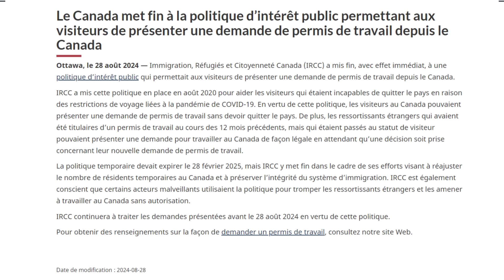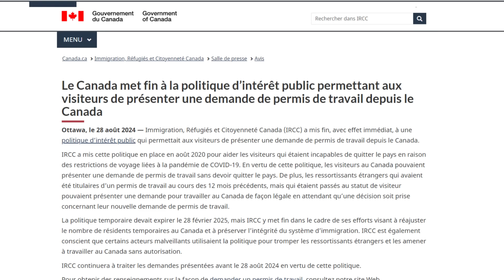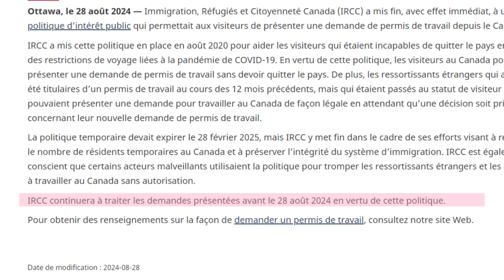Urgent : On ne peut plus demander le permis de travail avec un visa visiteur au Canada.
Pour une orientation précise le professionnelle sur la question de l'immigration canadienne :
Universal Access Immigration

Réservez votre place pour le meilleur événement business dédié à l’Afrique : "Back to Africa" les 28 et 29 septembre a prix promotionnel

COMMANDER LA MARQUE DE PRODUITS KARILA COSMETICS
cliquez sur ce lien pour passer vos commandes directement sur le
Nous vous recommandons d'échanger et de passer votre commande avec l'un de nos conseillers en cliquant sur le lien suivant

Faites un tour dans nos bureaux au Canada pour avoir nos produits et services.
NB: Nous sommes ouvert de Lundi à Vendredi , 9h-15h
MC HOMES : Appartements meublés
𝐏𝐎𝐔𝐑 𝐍𝐎𝐒 𝐅𝐎𝐑𝐌𝐀𝐓𝐈𝐎𝐍𝐒 𝐄𝐍 𝐏𝐑𝐄𝐒𝐄𝐍𝐓𝐈𝐄𝐋 OU EN LIGNE
• E-commerce
• Community mamagement
• Marketing digital
• Leadership & développement d’affaires
• Infographie
• Publicite Facebook
• Copywriting
• Maitrise des visuels avec canva
• Construction de site internet avec WordPress

𝐀𝐂𝐇𝐄𝐓𝐄𝐙 𝐍𝐎𝐒 𝐏𝐑𝐎𝐃𝐔𝐈𝐓𝐒 𝐄𝐍 𝐆𝐑𝐎𝐒 𝐄𝐓 𝐄𝐍 𝐃𝐄𝐓𝐀𝐈𝐋
Pour les gaines et thés amincissants topic détox
𝐂𝐎𝐌𝐌𝐀𝐍𝐃𝐄𝐙 𝐋𝐄𝐒 𝐄𝐗𝐄𝐌𝐏𝐋𝐀𝐈𝐑𝐄𝐒 𝐃𝐄 𝐌𝐄𝐒 𝐋𝐈𝐕𝐑𝐄𝐒 𝐁𝐄𝐒𝐓 𝐒𝐄𝐋𝐋𝐄𝐑 (𝐂𝐚𝐦𝐞𝐫𝐨𝐮𝐧, 𝐂𝐨̂𝐭𝐞 𝐝’𝐈𝐯𝐨𝐢𝐫𝐞, 𝐆𝐚𝐛𝐨𝐧 𝐁𝐮𝐫𝐤𝐢𝐧𝐚 𝐅𝐚𝐬𝐨, 𝐁𝐞́𝐧𝐢𝐧 𝐌𝐚𝐥𝐢, 𝐓𝐨𝐠𝐨.) Proclame sur ton business et les 2 clés du succès :
𝐂𝐎𝐌𝐌𝐀𝐍𝐃𝐄𝐙 𝐕𝐎𝐒 𝐄𝐗𝐄𝐌𝐏𝐋𝐀𝐈𝐑𝐄𝐒 𝐃𝐄 𝐌𝐄𝐒 𝐋𝐈𝐕𝐑𝐄𝐒 𝐁𝐄𝐒𝐓 𝐒𝐄𝐋𝐋𝐄𝐑 (𝐄𝐮𝐫𝐨𝐩𝐞 𝐞 𝐀𝐦𝐞́𝐫𝐢𝐪𝐮𝐞 𝐝𝐮 𝐧𝐨𝐫𝐝) Proclame sur ton business :
Secrétariat MC : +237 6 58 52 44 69

Reussir
business
france
amazon
fournisseur
Ecommerce
usa
france
europe
vestir
business
usa
Ecommerce
investir
Mode
devenirriche